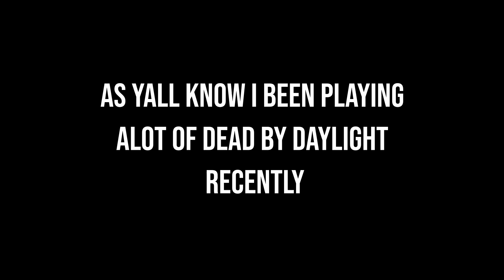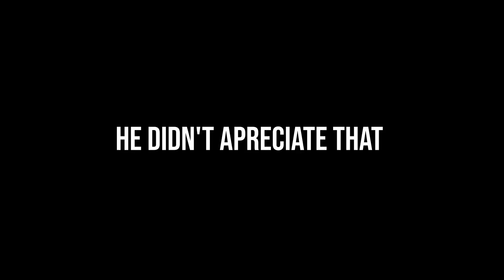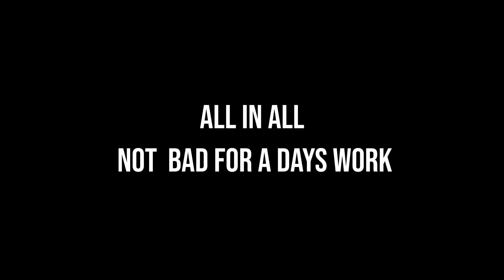Bussit TikTok Challenge Gone Wrong in Dead By Daylight?!?*Not Clickbait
Its totally NOT clickbait 100% Legit... or is it?

Also if you want to catch the stream live consider following my twitch account
We live every Mon, Wed, and Friday so come through for a good time!

Also let me know your thoughts on Instagram or Twitter!